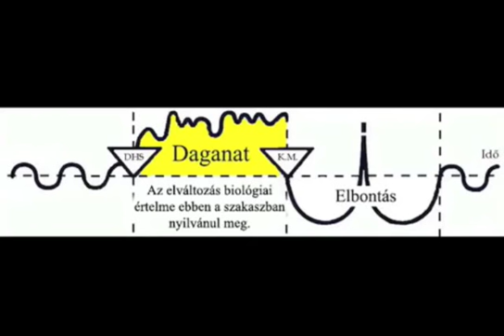Beszélgetés a belgyógyász szakorvossal (részlet, 2010 március, téma: ujmedicina, GNM)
Dr. Molnár György belgyógyász orvos kérdései és beszélgetése Barnai Robertoval (részlet).